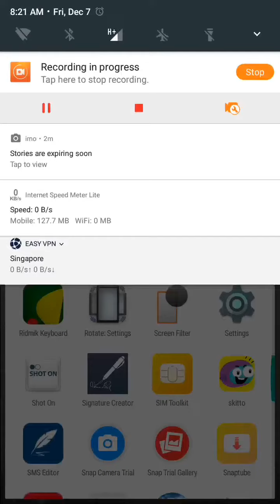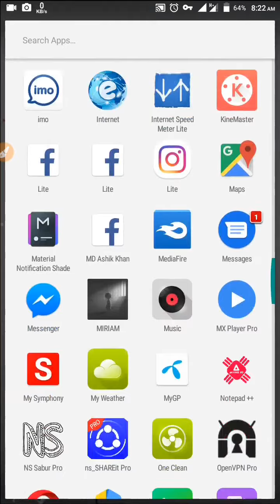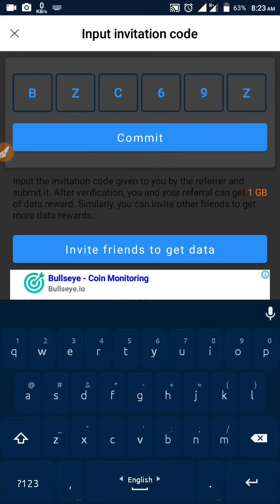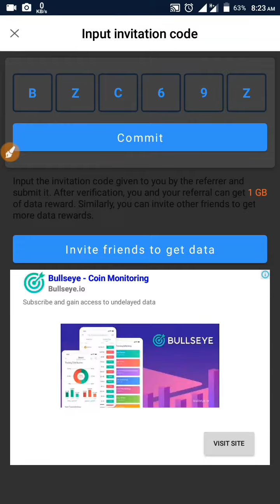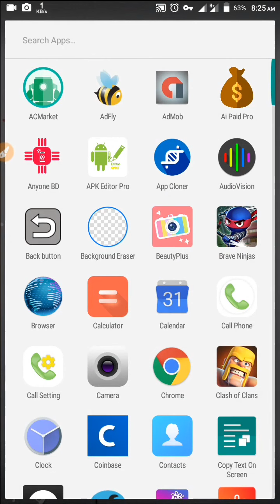ফ্রিনেট যেকোন সিমে 1mb Speed Proof,off topic ❌don't watching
freenet any sim easy_vpn Free net all user
ভি পি এন টি প্লে স্টোর থেকে তুলে নেওয়া হয়েছে তাই এর কাজ বন্ধ কেউ ডাউনলোড করবেন না এবং ভিডিওটি সম্পূর্ন দেখার দরকার নাই কারণ অ্যাপটি প্লে স্টোর থেকে ব্যান্ড করে দিয়েছে ধন্যবাদ অ্যাপ এর আপডেট আসলে জানানো হবে।
Discover a great free VPN app, install and input the invitation code to get rewards! download ,Invitation code: BZC69Z

Recent Video
*If You Like This Video Dont Forget To Hit On Like Button
Your Favourite Platforms (Facebook, Twitter,Instagram)!
*The Futures Technology*
new vpn working 100% free net,
airtel sim free net 2018,